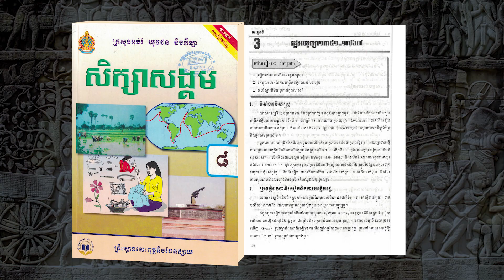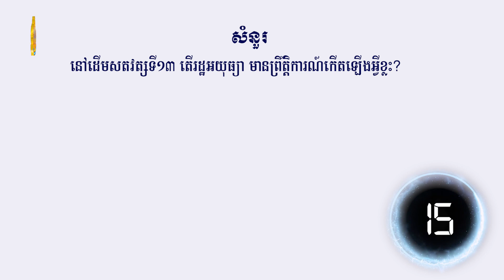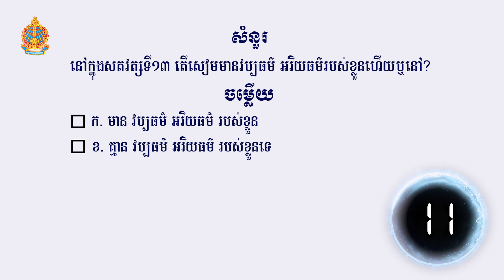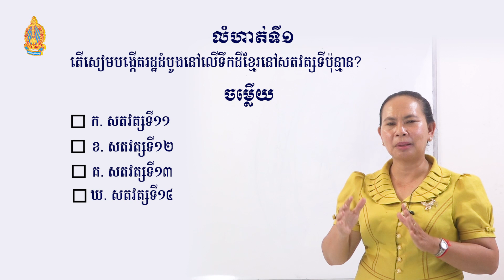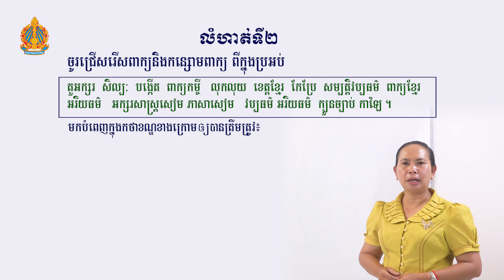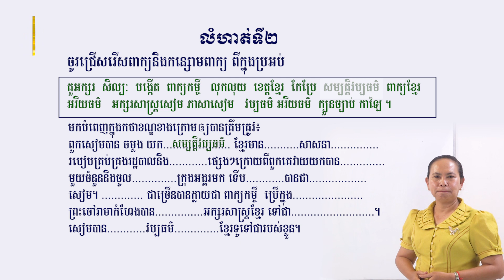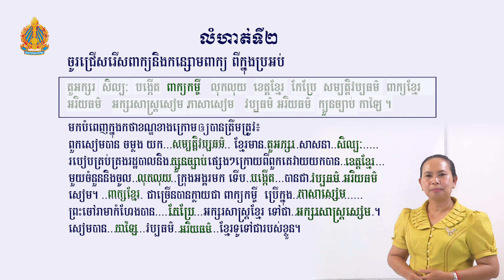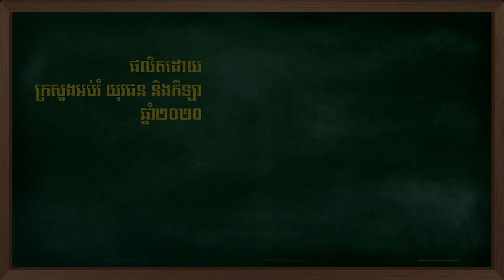K8 Hi EP12 C3 L3 P3 រដ្ឋអាយុធ្យានិងអរិយធម៌ខ្មែរ